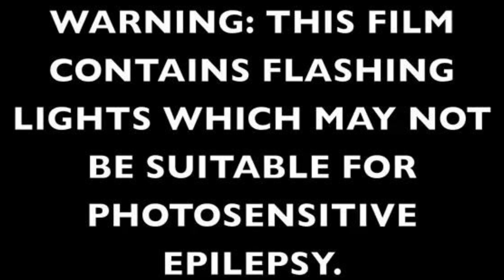JUMPING JACK FROST BRYAN GEE AND DJ DIE BACK 2 BACK